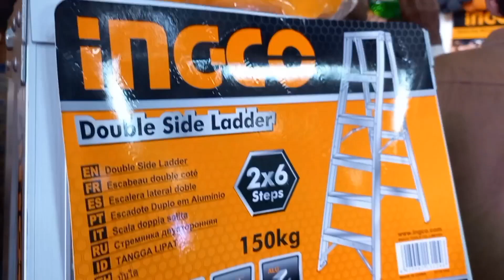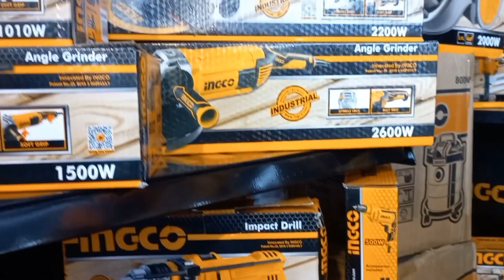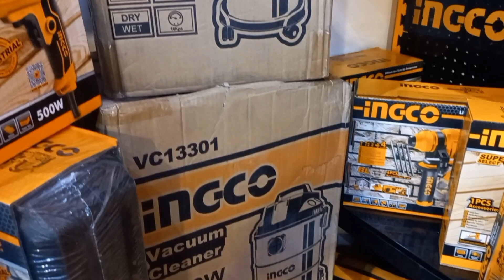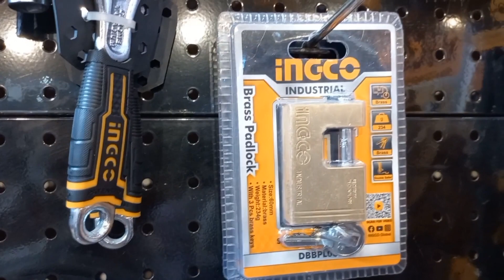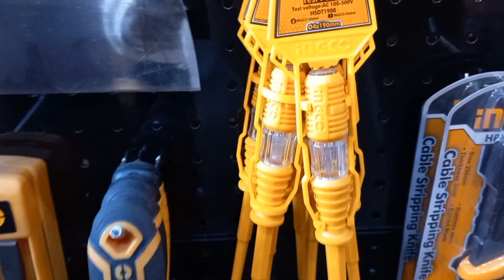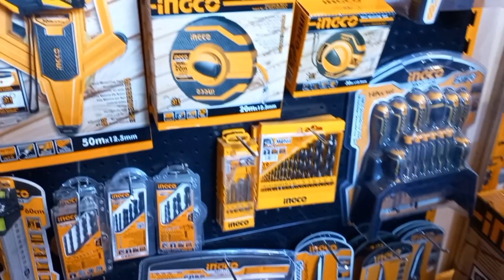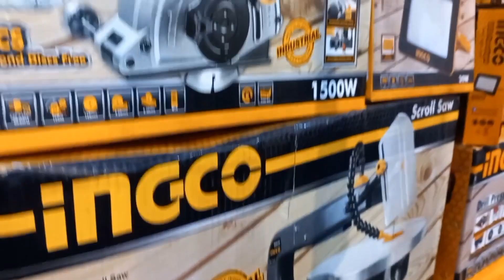ingco Pakistan Tools | Hilti Machine | Grinder | Drill Machines 😲